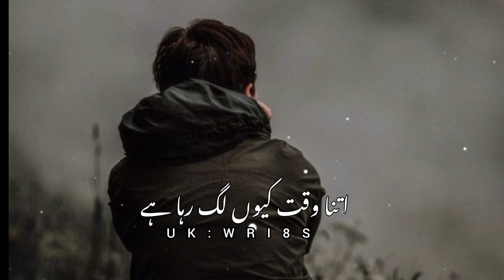True Words 🖤🥀 (برا وقت)Sad poetry status||Urdu poetry status||Urdu Deep line ||UK WRI8S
Your Quarries

UK WRI8S

Urdu shayari

Iqbal poetry

Ahmad Faraz

Ghalib shayari

Barish poetry

Eid poetry

Iqbal shayari

Urdu sher

Munafiq shayari

Judai poetry

Narazgi poetry

Khamoshi poetry

naqvi poetry

Badmashi poetry

Urdu lines

Rekhta poetry

Poetry sms